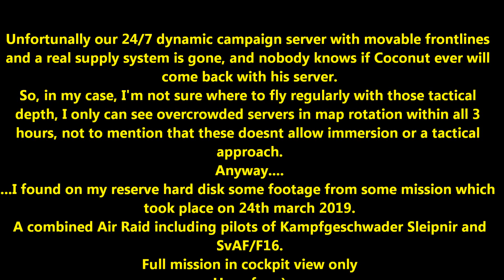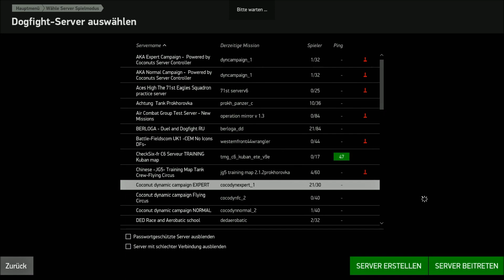IL-2 Great Battles / KG_S & SvAF Combined Air Raid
EN:
Seems I was on this day a little confused here and there :)
Still it was fun